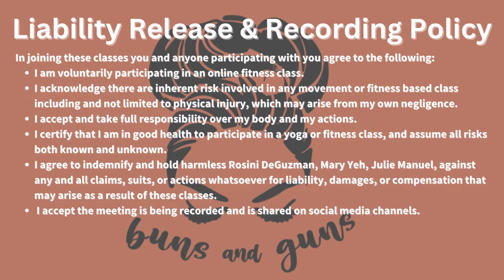Yoga Flow with Mary